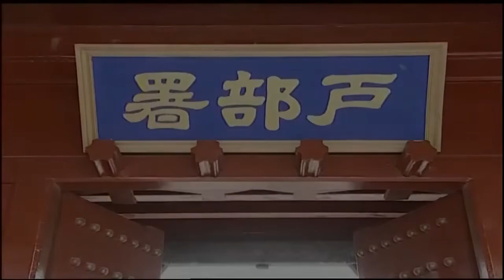乾隆慧眼識人，破格錄用小商販，怎料成了千古名臣！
焦晃#咏梅#左小青#中国电视剧#chinesedrama